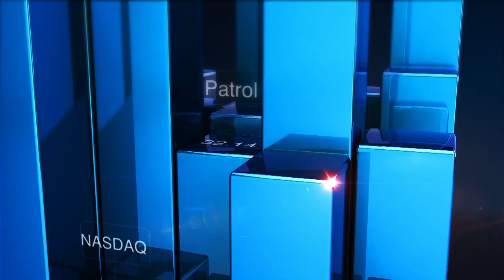Comment la CGEM peut aider les Startups